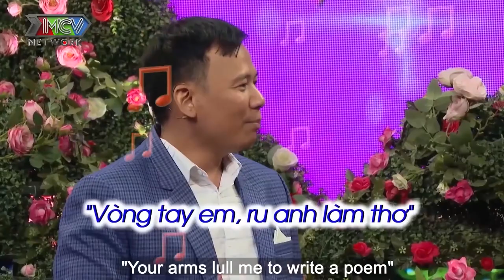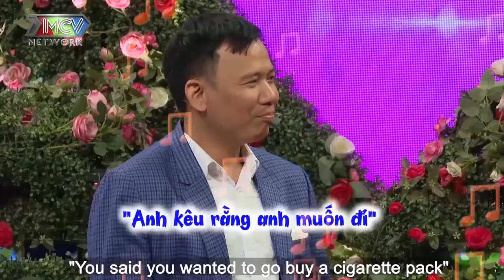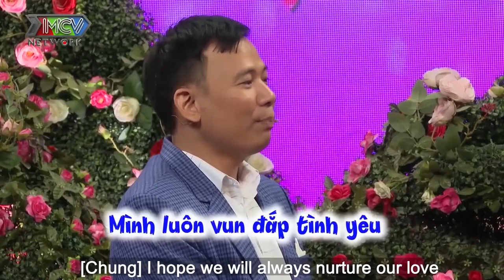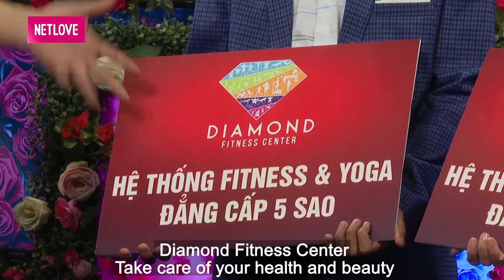NỮ TÀI XẾ DẤU D đang hẹn hò phải tạm ngưng vì LÊN TĂNG XÔNG do quá run khi hẹn hò chàng trai